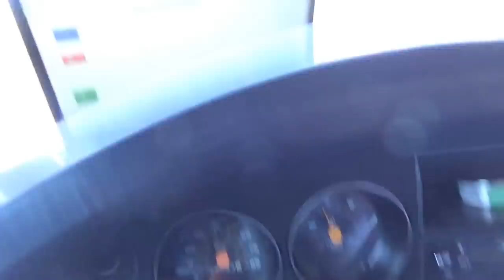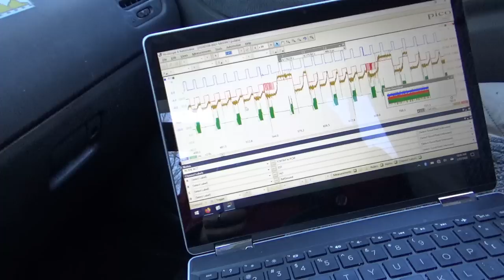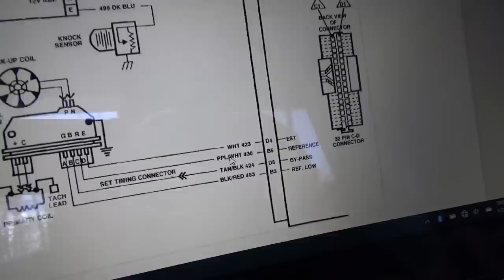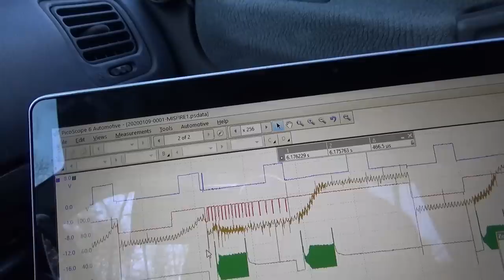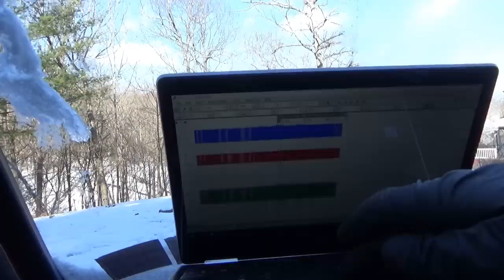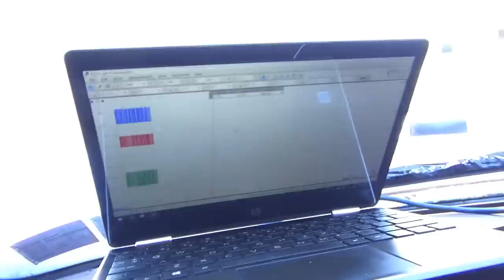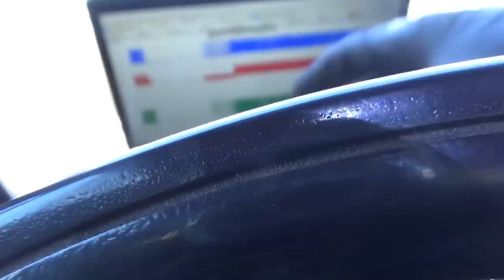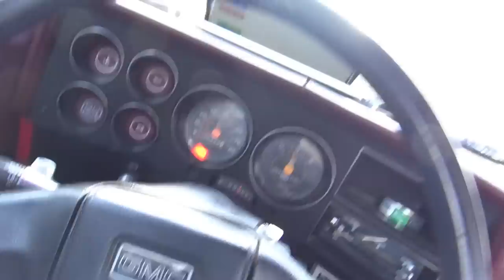COMEBACK? (87 GMC Plow Truck STALL/Misfire)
Uh oh...
Owner of the 1987 GMC 1500 Plow Truck called me up and said it's acting up AGAIN!

Did the No-Parts-Required fix FAIL from last month?

Let's revisit this old GMC and this time use the SCOPE to prove the root cause of this ignition problem.

Ivan